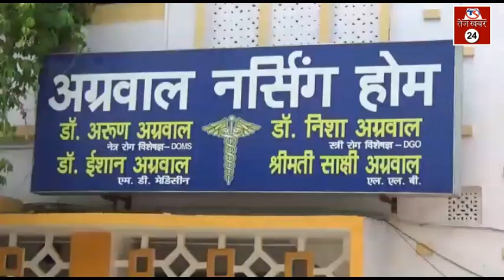जानिए कैसे अग्रवाल नर्सिंगहोम हुआ एक्सपोस !!FullStory!!